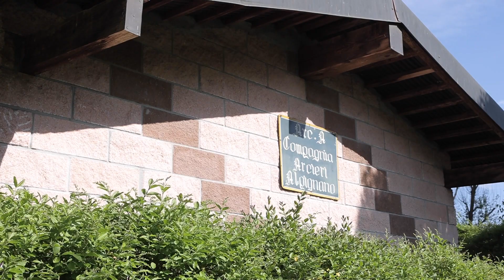ARC.A ARCIERI ALPIGNANO ASD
Tiro Con L'arco

Ref: Antonio Tosco
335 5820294